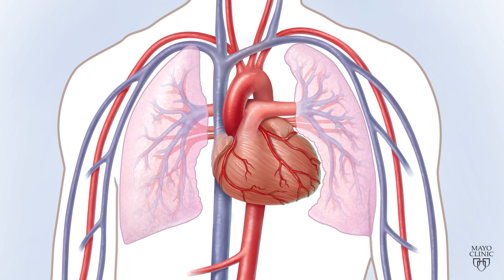Dr. Phillip Rowse – Cardiovascular Surgery, Mayo Clinic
Phillip G. Rowse, M.D., joined the Department of Cardiovascular Surgery at Mayo Clinic in Rochester, Minn., in 2018.

Dr. Rowse completed his medical education at Ross University School of Medicine in Dominica, West Indies. He has spent the last eight years at the Mayo Clinic in Rochester, Minn., completing his residencies in general surgery and cardiothoracic surgery including a one-year fellowship in surgical simulation with the American College of Surgeons Education Institutes. Dr. Rowse has an interest in treating all aspects of adult cardiovascular disease including arrhythmias, valvular heart disease, ischemic heart disease, and re-operative surgery with a focus on the use of minimally invasive techniques including robotically-assisted procedures.